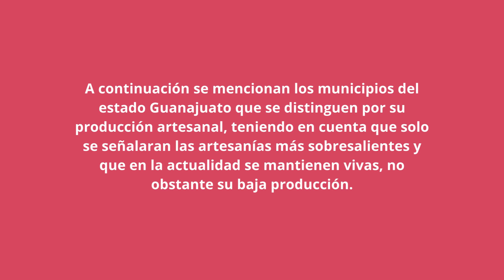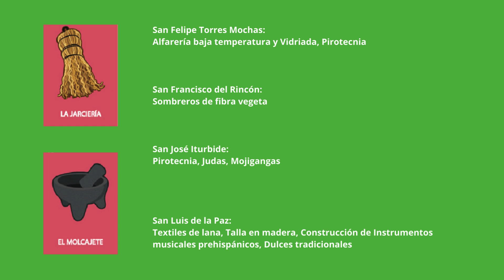Expresiones artesanales en Guanajuato